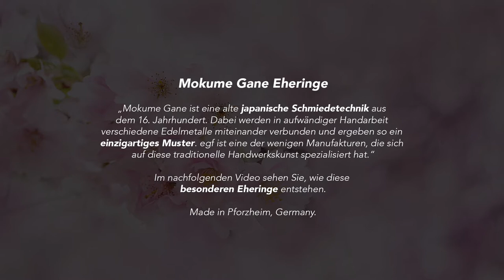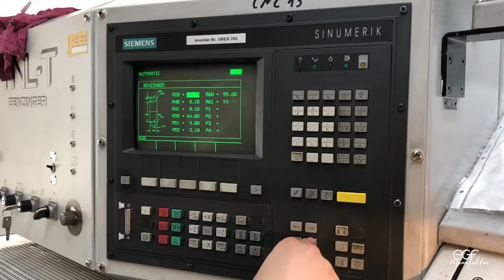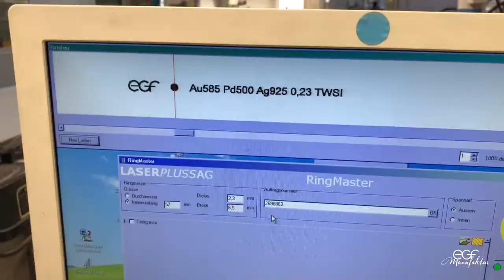egf – Wie Mokume Gane Eheringe geschmiedet werden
Mokume Gane ist eine alte japanische Schmiedetechnik aus
dem 16. Jahrhundert. Dabei werden in aufwändiger Handarbeit
verschiedene Edelmetalle miteinander verbunden und ergeben so ein
einzigartiges Muster. egf ist eine der wenigen Manufakturen, die sich
auf diese traditionelle Handwerkskunst spezialisiert hat.

Im nachfolgenden Video sehen Sie, wie diese
besonderen Eheringe entstehen.

Made in Pforzheim, Germany.